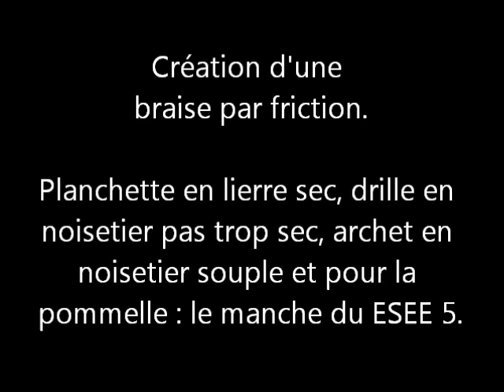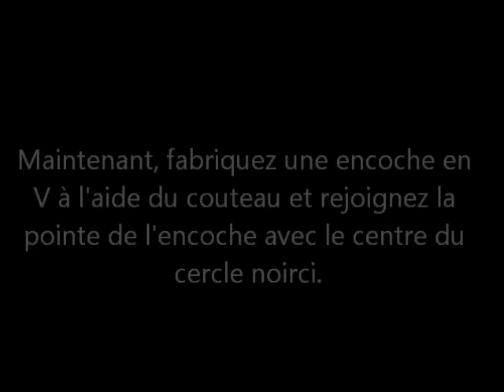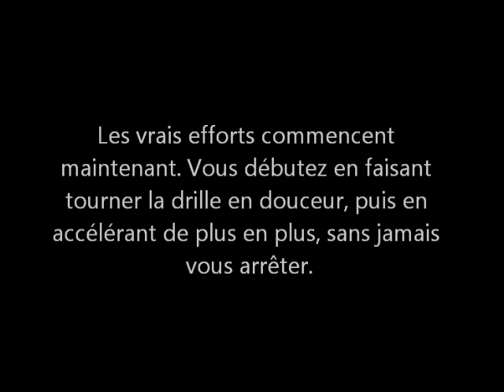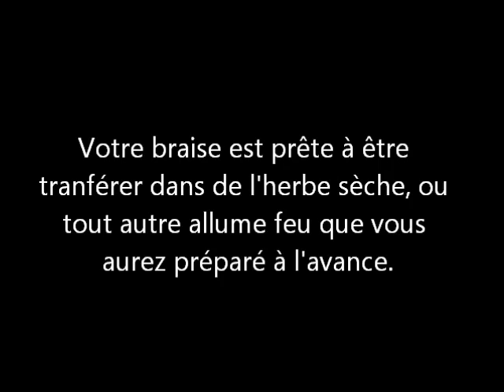Technqiue de survie : feu par friction.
Technique de survie, démarrer un feu avec une braise créée par friction comme il y a 10000 ans.